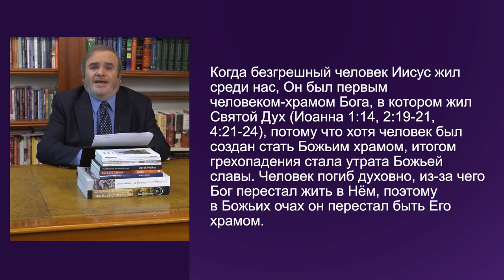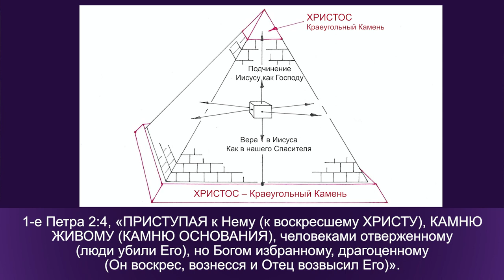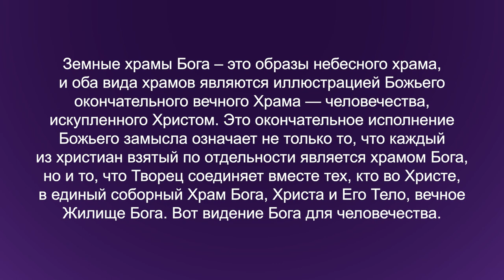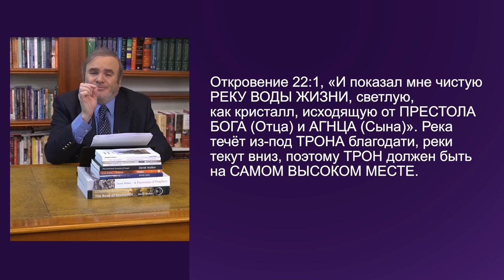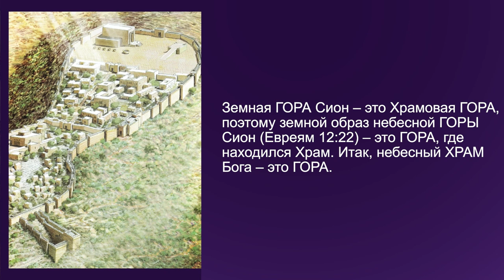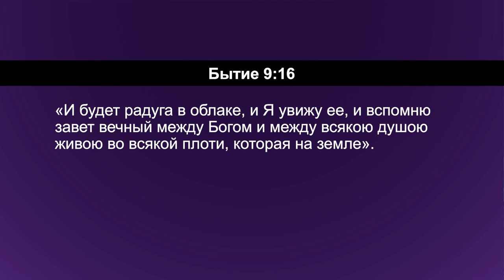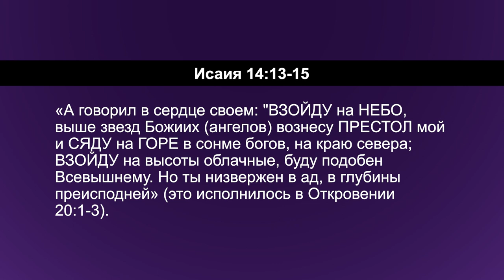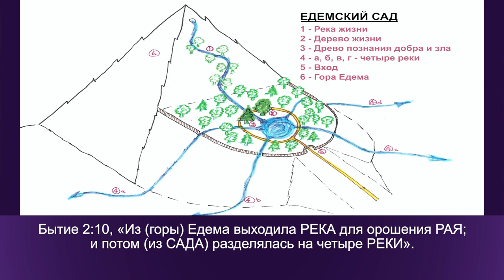БОЖЬИ ХРАМЫ. «Углубляясь в Слово» (196)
Мы продолжаем серию передач под названием "Божьи храмы". Мы увидели, что идея о храме это одно из самых важных откровений в Писании.
Необходимо отметить то, что Божий замысел состоял не только в том, чтобы сделать каждого из нас Своим храмом. Его план — соединить нас вместе в единый замечательный и колоссальный храм Господа Бога. Тогда мы станем живыми камнями, которые гармонично подходят друг к другу, составляя собой храм. Каждый занимает место в нём.
Конечная цель Господа — сделать верующих Его единым храмом на веки веков.